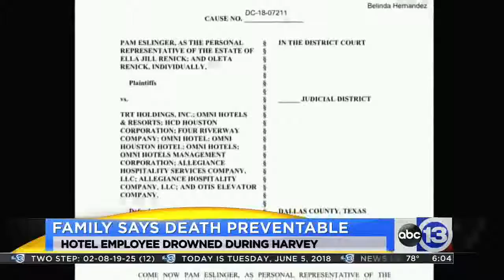Family Files Lawsuit In Drowning Death Of Omni Hotels Employee - KTRK-TV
TrizCom PR client. Crain Lewis Brogdon, L.L.P. who is representing the family of Jill Renick is featured in this KTRK-TV newscast. The family of Jill Renick, a 48-year-old Omni Houston Hotel employee who drowned in the hotel during Hurricane Harvey in 2017, has filed a lawsuit against Omni Hotels claiming Renick died of drowning due to the hotel’s gross negligence and conscious disregard for their guests. The suit also names Otis Elevator as a defendant, citing the absence of flood sensors on the hotel’s elevators.

The lawsuit filed on June 4, 2018 with the 44th Civil District Court in Dallas County, Texas, details previous flooding at the hotel, the flooding of the Omni Hotel’s basement on Aug. 27, 2017, information from video footage showing Renick in the flood waters, and the alleged failures of Omni Hotels.

“Jill’s death was horrific and easily preventable,” said the family’s lawyer Rob Crain of Crain Lewis Brogdon, L.L.P. “This hotel has a history of flooding as it sits in a low-lying area next to a river.”

Crain continued, “Not only was there ample warning of heavy rain accompanying Hurricane Harvey, the Omni knew their basement was flooding that morning; it is unconscionable to leave the elevators operating, to not barricade around the elevators to prevent their use, and to not warn Jill and the other guests of this life-threatening danger. In a flood, elevators are death traps.”

The 11-story Omni Houston Hotel, located at 4 Riverway, Houston, TX 77056, is no stranger to flooding due to its adjacent location to Buffalo Bayou. News reports show that in September 2013, May 2015 and October 2015, the Omni Houston Hotel experienced significant flooding.

The suit states that, as predicted for days, Hurricane Harvey was dumping heavy rain on the city of Houston. Renick and her rescued dog Sweet Pea spent the night in the hotel Aug. 26, 2017.

Throughout the night of Aug. 26, 2017, into the morning of Aug. 27, 2017, the Omni Houston Hotel management knew the Buffalo Bayou had exceeded its banks and property. The suit says that at around 5:15 a.m., Renick was called by the front desk and told "to come downstairs."

At approximately 5:40 a.m., Renick used her cellphone to call the hotel’s front desk and plead for help. Renick said she was trapped in the basement service elevator and that water was coming in the elevator. The hotel has provided no explanation as to why Renick would be in the service elevator as it was not accessible from her third-floor hotel room.

The suit continues, "What is known is that Jill managed to open, at least partially, the elevator door and exit the elevator into the flooding basement. Individuals on the first-floor report they could hear Jill screaming for help and beating on the inside of the elevator. At 5:44:29 AM, Jill is seen in the video coming from the area of the service elevator and toward the entrance to the Black Swan nightclub located in the basement, undoubtedly looking for a way out. Jill is seen again at 5:44:47 AM struggling against the flow of water and ambulating back in the direction of the service elevator. The video ends at 5:45:26 AM. Jill is not seen alive again. The evidence indicates Jill continues to search for oxygen. She has to get above the rising waters. She ultimately climbs above the ceiling tiles which are affixed to joist framing, but she cannot escape the floodwaters which eventually rise to the first floor of the hotel. She drowns. Hotel employees do not find Jill’s body until September 7, 2017, eleven days later.”

“We can see in the video footage that Jill fought hard to find an exit. I simply cannot imagine the anguish and torment she experienced trying to find her way out. The Omni Hotel failed Jill and its guests. It’s just inexcusable,” Crain concluded.

Another TrizCom PR client in the news. For more information on TrizCom PR go
TrizCom PR is a data driven strategic PR Firm headquartered in Dallas, Texas with clients across the nation. In TrizCom Public Relations, organizations ranging from corporations to nonprofits to start-ups gain a team of savvy PR professionals who think creatively and develop truly innovative communications ideas that build buzz and raise brand awareness for their clients. Working with TrizCom Public Relations is the difference between PR that’s box-checking and PR that’s groundbreaking. Combining best practices and best thinking, TrizCom PR empowers communications with bigger, bolder ideas that break through clutter and achieve results for clients.   At the heart of TrizCom PR is their uncanny ability to discover client's stories and communicate them to key audiences and stakeholders. TrizCom PR knows that effective storytelling builds confidence, loyalty and above all trust that connects customers to brands. TrizCom PR offers a full complement of strategic communications and public relations services.